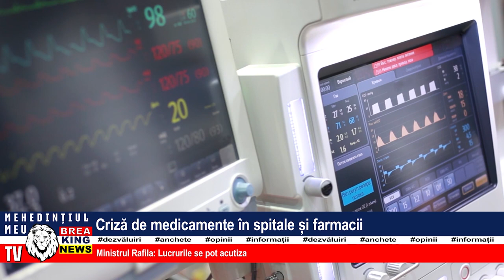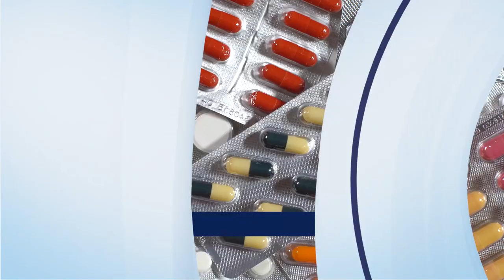CRIZĂ DE MEDICAMENTE ÎN SPITALE ȘI FARMACII